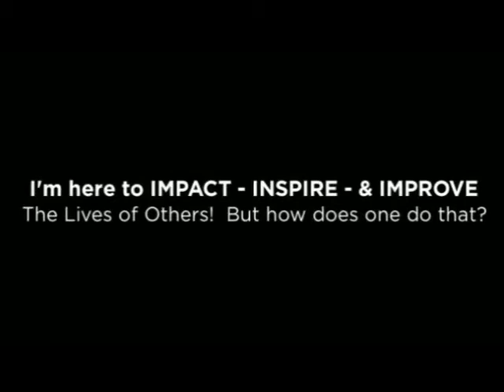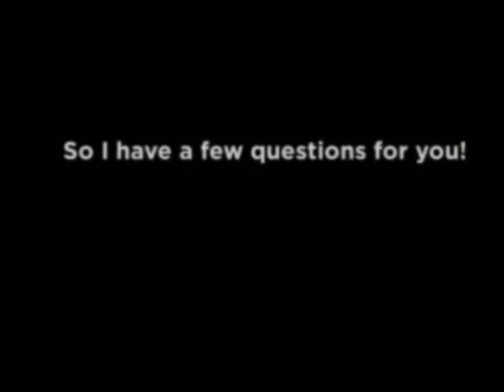Speaking Solutions | Xavier Smith| Mr. XL Smith | Queen Creek Speaker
I am Xavier Smith, the founder of Xcellent Solutions LLC.  My personal and business mission is to IMPACT - INSPIRE - & IMPROVE the lives of others!

On this page you will find videos and information that is all designed to IMPROVE your life for the better!

Fitness, self defense/fitness & boxing products and other videos that will help you IMPACT - INSPIRE & IMPROVE your life for the better!